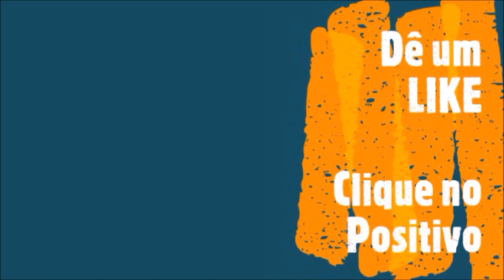BRITO TUTORIAIS é o Meu Novo Canal no YouTube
BRITO TUTORIAIS é um canal destinado aos INICIANTES AMADORES. Lá vou ensinar e aprender ao mesmo tempo, juntamente com você que, com certeza, vai gostar deste canal e INSCREVER-SE AGORA neste

Vamos fazer diversos passo a passo, ensinado várias coisas interessantes, sendo que uma delas será "Como Criar e Configurar um Canal no Youtube".

O SEGUNDO vídeo a ser enviado no Brito Tutoriais será o "Como abrir um e-mail no Google".

E o TERCEIRO será o início de uma série de vídeos "Como Criar e Configurar um Canal no Youtube"

IMPORTANTE SABER: LÁ NO CANAL BRITO TUTORIAIS, TERÁ VÍDEO NOVO NAS TERÇAS-FEIRAS ÀS 19H - O canal BRITO TUTORIAIS, citado no vídeo, será um canal destinado aos INICIANTES AMADORES. Lá vou ensinar e aprender ao mesmo tempo, juntamente com você que, com certeza, vai gostar do canal e INSCREVER-SE AGORA, clicando neste

Sou um apaixonado em internet e mídias sociais, Facebook, Instagram, Twitter, YouTube, etc.

No canal Brito Tutoriais vamos fazer diversos passo a passo para INICIANTES AMADORES: Como abrir um e-mail no Google, Como criar uma canal no Youtube,  Como fazer banners no Canva, Como editar vídeos no Movie Maker e no Editor de Vídeos do Windows 10, Como fazer um vídeo com fotos, Como colocar músicas no vídeos sem restrições de direitos autorais, e MUITO MAIS.

Inicialmente, pretendo focar em tutoriais ensinando, de forma simples e básica, como trabalhar com o Youtube e, somente depois vamos entrar em outras áreas.

Você sabia que o YouTube vai te pagar, em dólar, pelo seu sucesso com um canal de vídeos?

😎 LÁ NO BRITO TUTORIAIS, SE APÓS ASSISTIR O VÍDEO, AINDA PERSISTIR ALGUMA DÚVIDA, NÃO HESITE, FAÇA UM COMENTÁRIO, QUE VOU FAZER DE TUDO PARA ENCONTRAR A SOLUÇÃO PARA VOCÊ ⭐

Canal para publicações de dicas e informações úteis, aniversários e festas em geral, reuniões de amigos e familiares, festas de filhos ausentes de Nova Resende, Sul de Minas e muito mais.

😀 Para envio de sugestões, críticas ou elogios, deixe um comentário ⭐

Vivendo e aprendendo Brito Tutoriais @britotutoriais
Culinária caseira é no Canal Vice Brito @vicebrito
Consultor José Antônio Rosa @joseantoniorosa
Conheça também Dona Horta @dona_horta
Aprender história mundial com a @Google
Outros canais de assuntos interessantes:
Cursos de Energia Solar @cursosonlineenergiasolar
Cursos de Instaladores @alpescursosenergiasolar
Cursos de Música @musicapoesiaearte
Bem Estar e Saúde @viverbemecomsaude
Concursos e OAB @fuiaprovadocursos
Cursos para Concursos @fuiaprovadohoje
Cursos Jurídicos @advocaciaalvesbrito